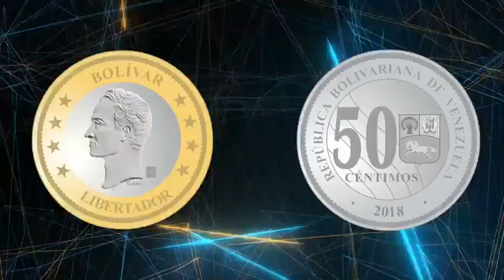Conoce las monedas del cono monetario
Conoce las nuevas monedas. Juntos defendamos nuestro nuevo cono monetario ¡No te dejes engañar!